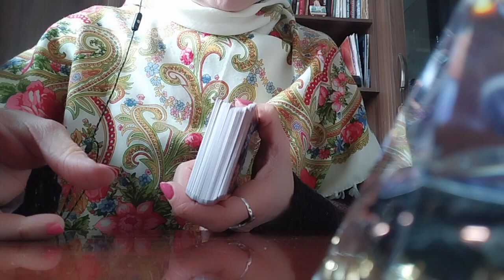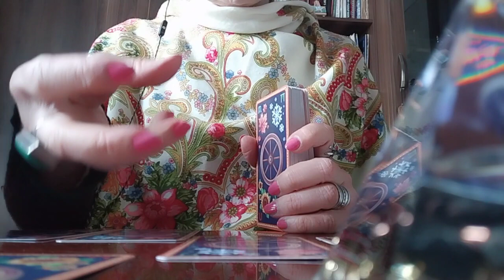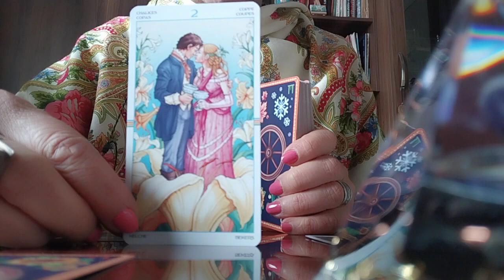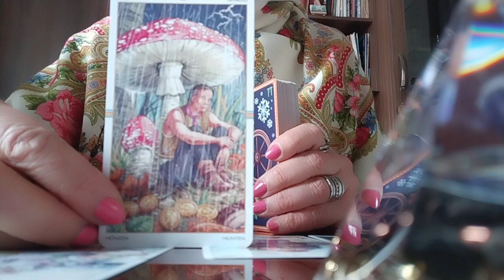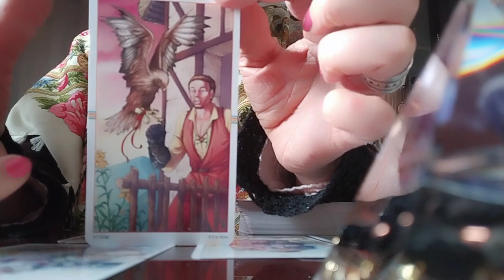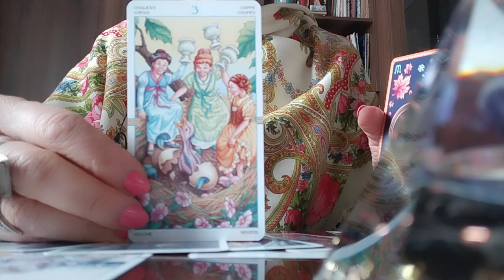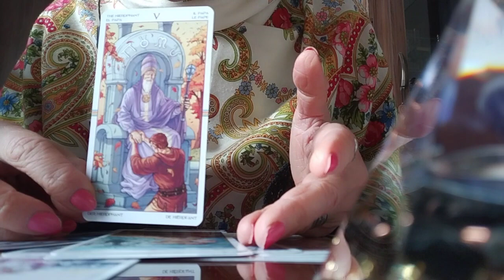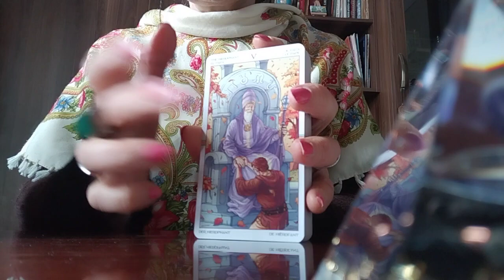ღირს კი ამ ურთიერთობაში შესვლა? პერსპექტივა!/ტაროს პროგნოზი - რჩევა!👩‍❤️‍💋‍👨🕊️✨🌟❤️